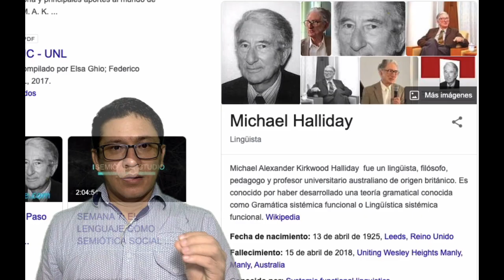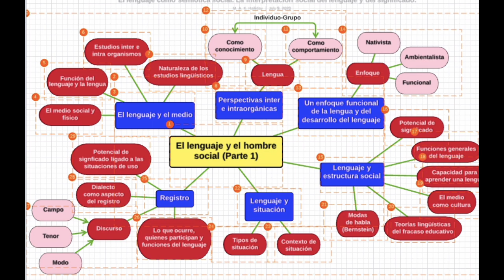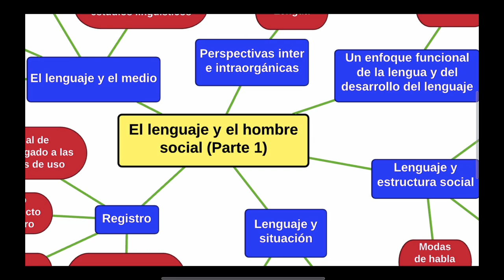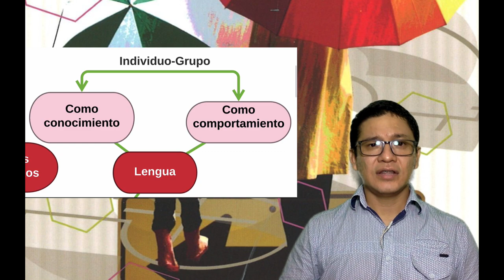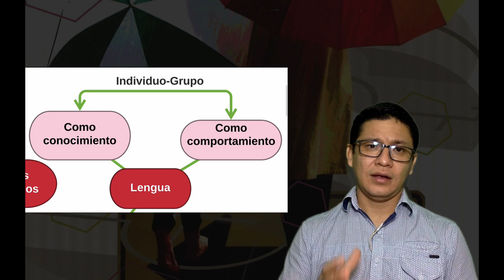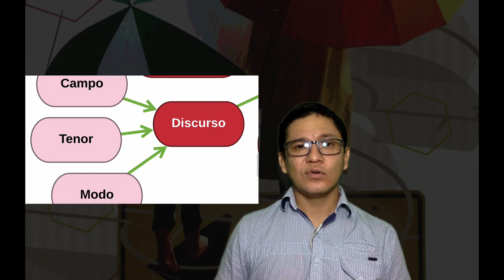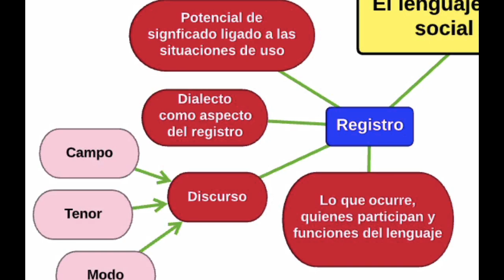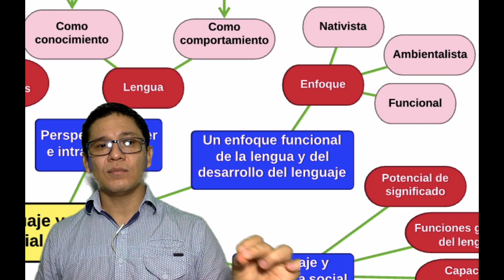El lenguaje y el hombre social - Parte 1 - (M. A. K. HALLIDAY)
Objeta Halliday que «los términos anteriores como el de "lingüística sociológica" de Firth o el de "sociología del lenguaje" que utiliza Bernstein quizá sean más preciosos que el marbete de "sociolingüística" actualmente en boga». No obstante, el marbete ha enriquecido tanto su significado que no merece tal calificativo.

0:00 - Introducción
0:50 - Michael Halliday
1:02 - Presentación estructural del ensayo El lenguaje y el hombre social (parte 1)
2:04 - El lenguaje y el hombre social (Parte 1)
6:21 - Síntesis
6:45 - Propuesta de lectura compartida y cierre.

En El lenguaje como semiótica social se dan los fundamentos para comenzar a entender lo que se ha llamado lingüística sistémica funcional. Invito a los que les pueda interesar este tema a aprovechar este medio y entablar un diálogo según las características de este tipo de mediación. Estoy seguro de que la lectura compartida nos permitirá llegar a niveles de comprensión más amplios.

Habrá un nuevo video dependiendo de la repercusión, en especial, espero tratar los tópicos indicados en los comentarios. Aclaro que, para elaborar este video, solo he leído el artículo referido y espero volver a las ideas cuando termine la lectura.

Si le interesa leer el ensayo que se indica en el video o, solo por motivos educativos, requiere de su lectura, envía un mensaje a . Sin duda, lo animo a que la primera opción sea la posibilidad de comprarlo

0:00 - Introduction
0:50 - Michael Halliday
1:02 - Intention of the video: structural presentation of the essay The language and the social man (part 1)
2:04 - Language and the social man (Part 1)
6:21 - Synthesis
6:45 - Shared reading proposal and closing.

Halliday objects that "earlier terms such as Firth's" sociological linguistics "or" language sociology "used by Bernstein may be more precious than the label" sociolinguistics "currently in vogue." However, the label has so enriched its meaning that it does not deserve such a label.

In Language as Social Semiotics the foundations are given to begin to understand what has been called functional systemic linguistics. I invite those who may be interested in this topic to take advantage of this medium and enter into a dialogue according to the characteristics of this type of mediation. I am sure that shared reading will allow us to reach a greater level of understanding.

There will be a new video depending on the repercussion, especially, I hope to deal with the topics indicated in the comments. I clarify that, to prepare this video, I have only read the referred article and I hope to return to the ideas when I finish reading.